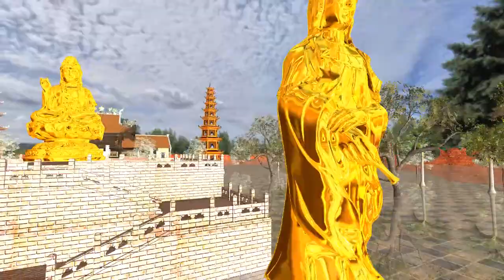share blufftitler templete, Chùa một cột/ Vietnam pagoda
Nhạc Việt NAM trữ tình, hay và lãng mạn, nghe hết chỗ chê.